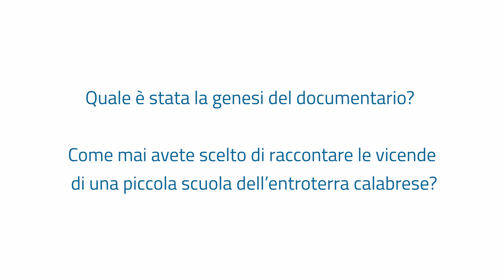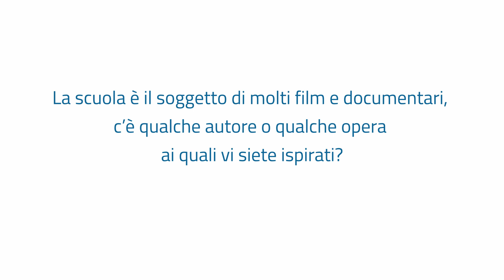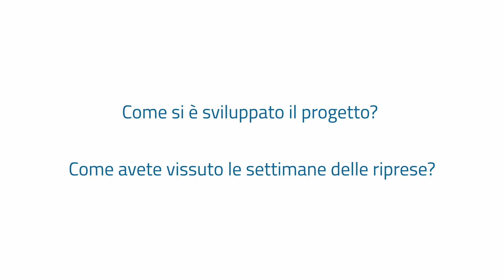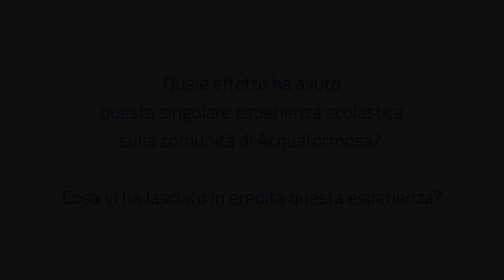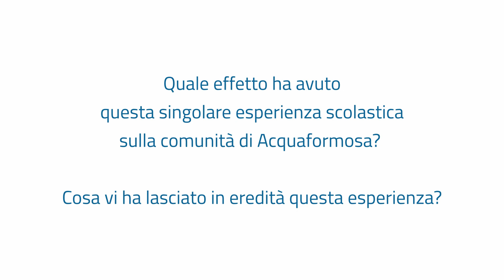Intervista ad Alessandro Di Gregorio